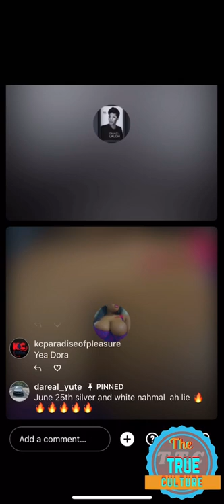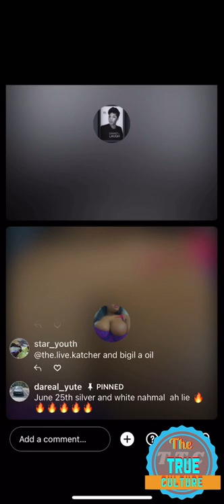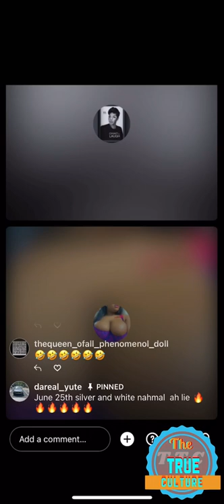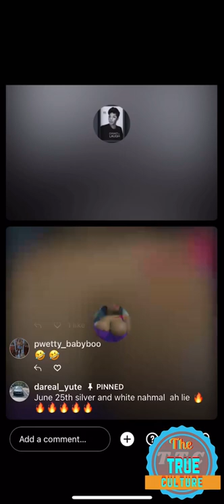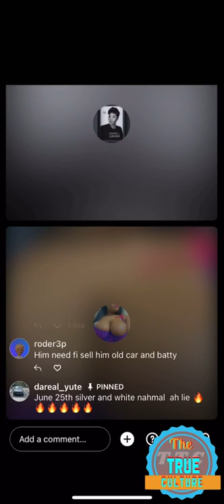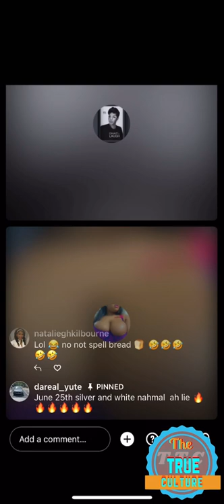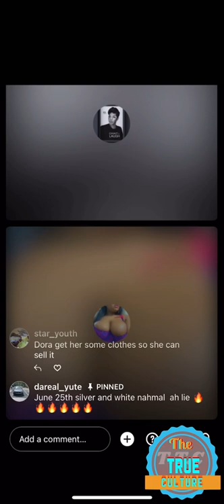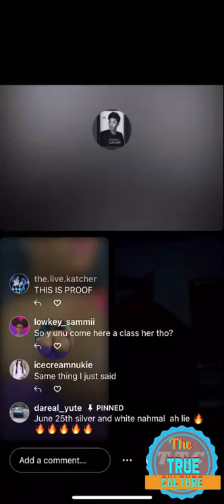Nikki blacks and dora from chat and laugh responding to mackerel about what she said about lava